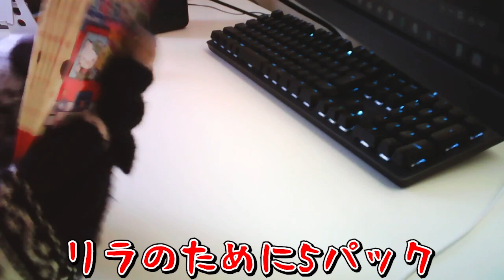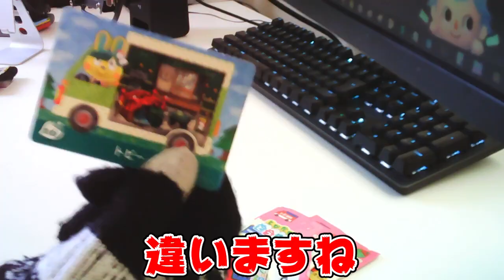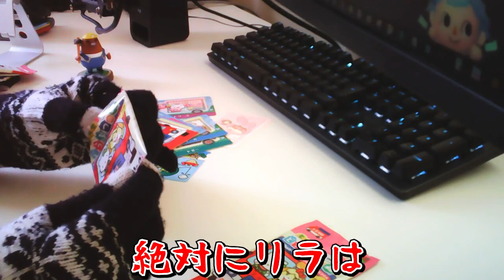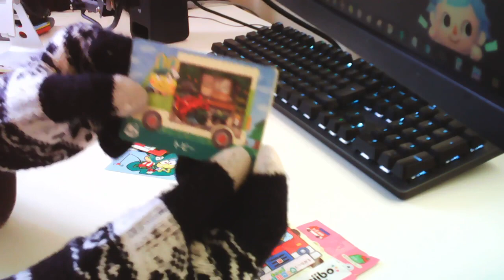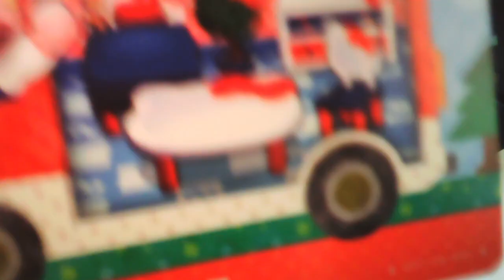【実写】サンリオアミーボカード5パック開封でまさかの奇跡!?【あつまれどうぶつの森amiiboカード】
メンバー加入 (週1程度で生放送)

FORTNITE(フォートナイト)クリエイターサポートID
AKASAKA_BOX